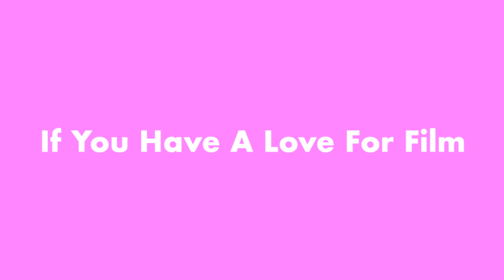Happy Filmore Trailer!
If you share a love for films, then follow this page on Instagram..